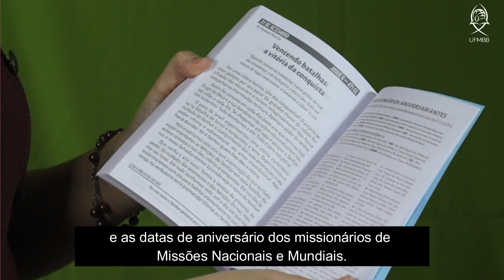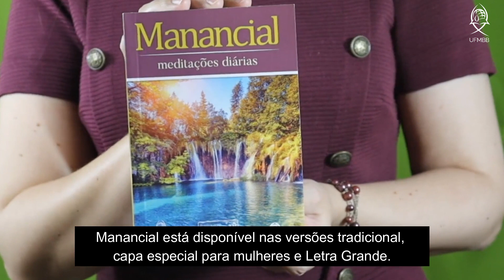Devocional Manancial 2021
Faça seu devocional com Manancial

Manancial contém meditações diárias baseadas na Bíblia. São textos edificantes e inspiradores, que fortalecem a fé e a vida cristã do leitor.

Pode ser usado individualmente, em família ou em encontros dos Pequenos Grupos Multiplicadores.

Diferenciais:
Plano anual de leitura da Bíblia
Roteiros para os PGM
Relação dos missionários de Missões Nacionais e Mundiais
Índice Remissivo de Assuntos

Disponível nas versões: Letra Grande, Tradicional e Capa Especial para Mulheres